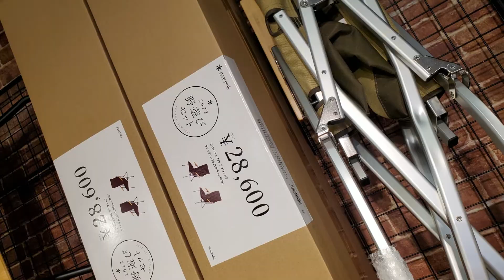【ナムチェバザール】緊急企画!20％還元セール開催!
2022/2/4~6限定の熱い3日間!
全品対象の最大20％還元セールを開催！
冬のウエアギアはもちろん、トレッキング、キャンプのこれから迎える
シーズンへスタートアップセール!

登山・キャンプ・トレイルランニング・クライミング
アウトドア専門店　ナムチェバザール　Namche Bazar
★SALE開催中★公式WEBサイト通販で今スグGET！

ノースフェイス・パタゴニア・アークテリクス・スノーピークほか各種アウトドアブランド正規取扱店に何でもご相談下さい！

【最新情報独占配信】LINE友だち登録【SALE情報も】